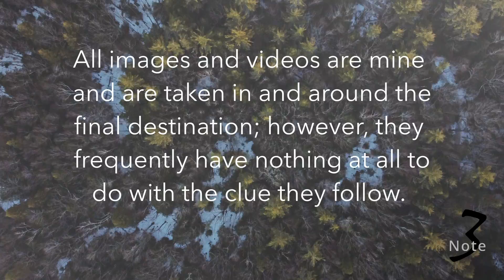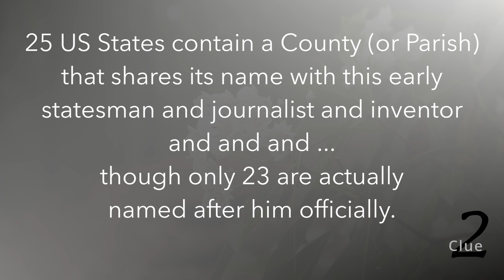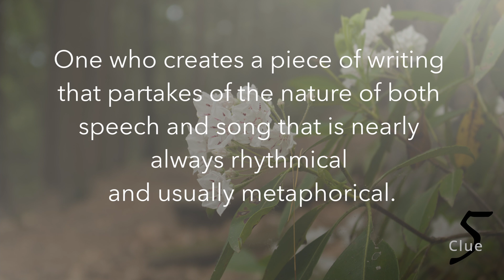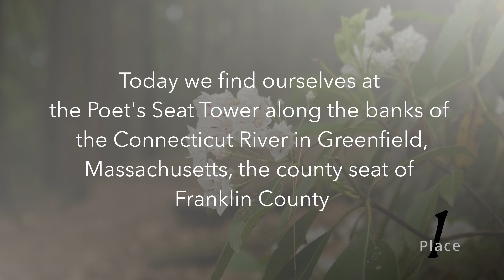Travel Quiz Game - Five Clues, One Beautiful Location!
In the Vicarious Road Trip Travel Quiz Game you get five quiz questions along with some visual clues to help you identify this week's Beautiful travel destination. This game is fun, fast and will help you feel a bit like you're setting out to travel to the various wonderful locations. Enjoy the Game!

SPOILER ALERT!!!